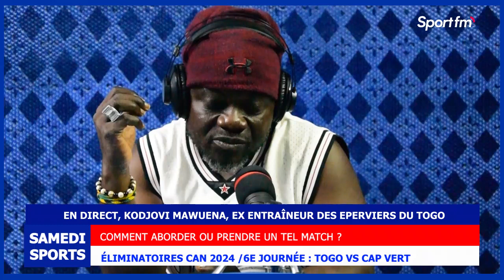SAMEDI SPORTS - ELIM CAN 2023/6E JOURNEE TOGO VS CAP VERT : LE MATCH A PRENDRE AU SERIEUX.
EMISSION : SAMEDI SPORTS
PRÉSENTATION : FRANCK NUNYAMA

SOMMAIRE :
Bonjour à toutes ! Bonjour à tous ! C’est SAMEDI SPORTS sur la radio qui mouille le maillot ! Merci de nous recevoir chez vous ! Excellent week-end à tous et à toutes ! Eh bien l’émission de ce jour parle
• Du match TOGO vs GUINÉE BISSAU ce dimanche 3 septembre au stade de Kégué à partir de 16h. Une opposition entre Eperviers U20 dames et Bissau guinéenne dans le cadre du premier tour aller des éliminatoires du mondial 2024 des dames de la catégorie en Colombie ;
• Les Eperviers dames séniores elles appelées dans le cadre des éliminatoires de la CAN 2024. Les filles de Kaï Tomety attendent de disputer la double confrontation contre Djibouti à Lomé. Match aller à Lomé le 22 septembre à venir ;
• Ce magazine prend en compte aussi la conférence de presse de Paulo Duarte. C’était vendredi, 1er septembre pour annoncer les joueurs retenus pour la 6e et dernière journée des éliminatoires de la CAN 2023 contre le Cap-Vert à Lomé le 10 septembre. Quelle importance accorder à un tel match lorsqu’on sait que les Eperviers sont déjà éliminés de la CAN à venir ? Doit-on continuer d’essayer de nouveaux joueurs ? Le Togo face à un nouveau cycle ? Le match à prendre au sérieux ?
• Du karaté avec les préparatifs pour le championnat d’Afrique de la discipline UFAK-région 2. Ce sera du 13 au 17 septembre au Ghana. On va en parler ;
• La fédération togolaise de tir-à-l ’arc en assemblée générale ordinaire ; on va comprendre un peu plus ;
• On parlera également de la protection des données à caractère personnelle avec le comité olympique national du Togo (CNO-Togo) ;
• Les clubs togolais, pourquoi ça ne marche pas ? On va tenter de comprendre ;

INVITÉS :
JEAN-LOUIS KOUDJONOU
ANGELO FOLLYKOE
MOUDJIB FALLANA
ALBARKA FAROUK
JUNIOR AKILEN NYUIADZI Akilain Junior
KODJOVI MAWUENA alias Teacher

EQUIPE TECHNIQUE :
ELOM ADOVON
PELAGIE MEKOUM